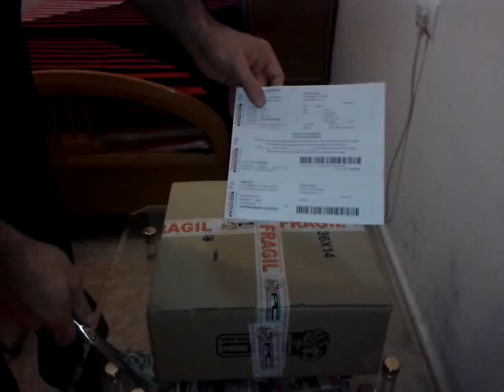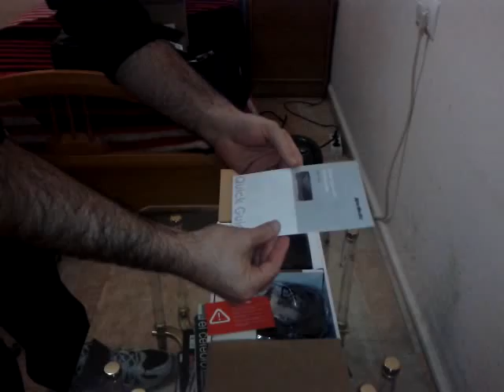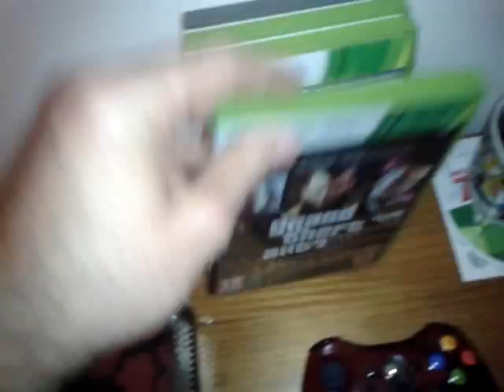Unboxing Avermedia Game Capture HD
¡¡Ya la tengo!! Aqui os dejo el video del momento magico de sacarlo todo de la caja.
 Tambien os muestro mi consola y algunos de mis juegos. Pronto tendreis videos en HD en mi canal.
 Os dejo el enlace de la pagina donde me compre la capturadora a muy buen precio: